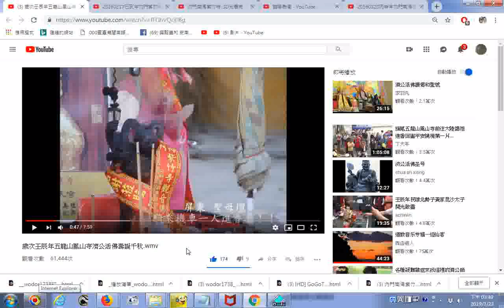推薦影片 歲次壬辰年五龍山鳳山寺濟公活佛壽誕千秋 wmv 一人進香團騎機車者